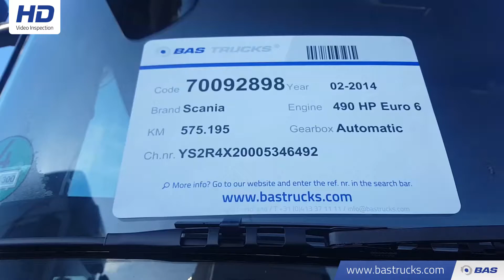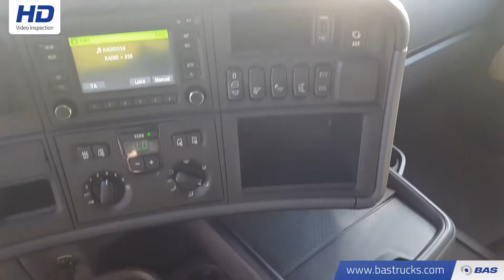70092898 Scania R490